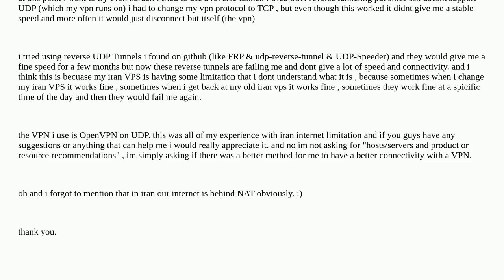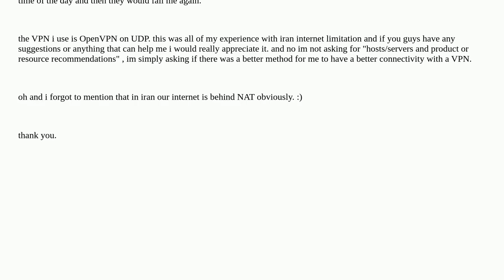what is the most stable and fastest tunnel for a VPN?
A special thanks goes out to the community

  openvpn networking tunnel nat vpn